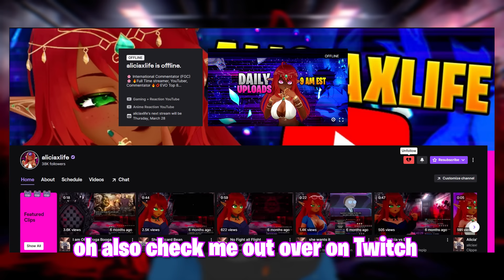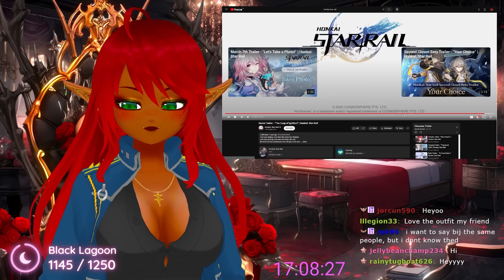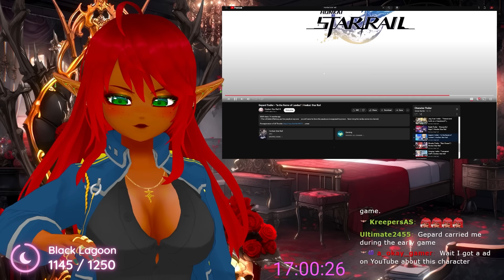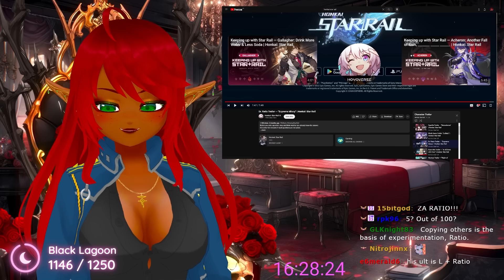ORIGINAL BETA TESTER REACTS TO ALL HONKAI STAR RAIL TRAILERS!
I'm so excited to get back into fighting games more. It is extremely exciting to see how beautiful and flashy we have become!